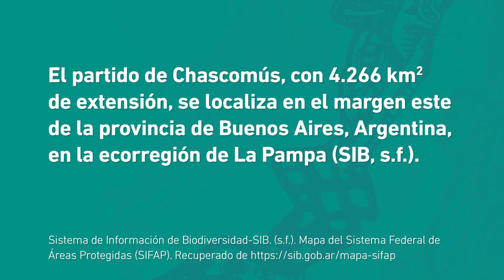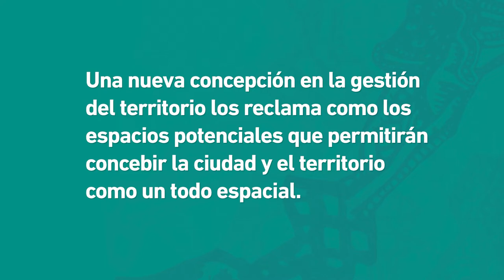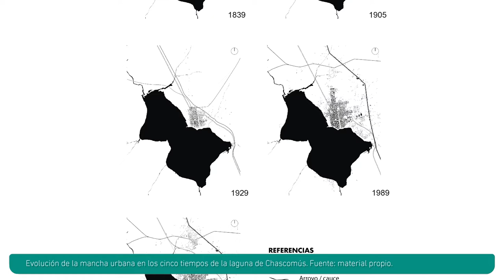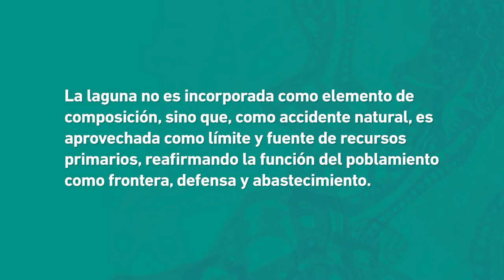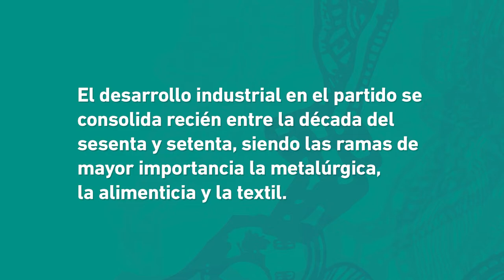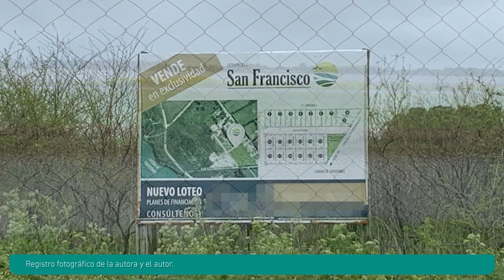La laguna de Chascomús en cinco tiempos - Mariana Giusti y Gabriel La Valle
Confluencias y disputas entre paisaje, ambiente y urbanización

MARIANA GIUSTI
Universidad de Sevilla – Facultad de Geografía e Historia

El trabajo coloca su mirada en el interior de la provincia de Buenos Aires, en Chascomús y su territorio, localizado en la Cuenca Deprimida del Salado. Se concentra en analizar y explicar, a lo largo de su historia, las relaciones que se han establecido entre el medio urbano, el medio rural y el medio natural, haciendo foco en el rol de la Laguna de Chascomús en su conformación físico-espacial. Se busca reconocer cómo, a lo largo de diferentes contextos históricos, económicos y sociales, y según diferentes perspectivas y tensiones, el humedal y los sistemas de lagunas han sido un elemento fundamental y distintivo en el que confluyen y se disputan el paisaje, el ambiente y la urbanización.

Producción: Revista AREA, FADU-UBA
Directora Dra. Arq. Rita Laura Molinos
Editora Dra. María Ledesma
Coeditor DG. Miguel A. Santángelo
Editor Técnico DG. Emiliano M. Eseiza